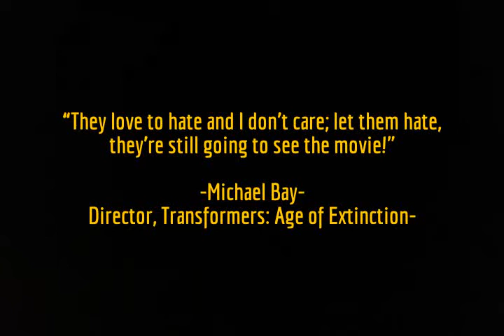Transformers: Age of Extinction "Jab At Reboots & Sequels" (AUDIO ONLY)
Transformers: Age of Extinction Quick Review NO SPOILERS

An automobile mechanic and his daughter make a discovery that brings down the Autobots - and a paranoid government official - on them.

 Mark Wahlberg  ...
Cade Yeager
Stanley Tucci  Stanley Tucci  ...
Joshua Joyce
Kelsey Grammer  Kelsey Grammer  ...
Harold Attinger
Nicola Peltz  Nicola Peltz  ...
Tessa Yeager
Jack Reynor  Jack Reynor  ...
Shane Dyson
Titus Welliver  Titus Welliver  ...
James Savoy
Sophia Myles  Sophia Myles  ...
Darcy Tirrel
Bingbing Li  Bingbing Li  ...
Su Yueming
T.J. Miller  T.J. Miller  ...
Lucas Flannery
James Bachman  James Bachman  ...
Gill Wembley
Thomas Lennon  Thomas Lennon  ...
Chief of Staff
Charles Parnell  Charles Parnell  ...
CIA Director
Erika Fong  Erika Fong  ...
CIA Analyst
Mike Collins  Mike Collins  ...
CIA Analyst
Geng Han  Geng Han  ...
Convertible Passenger